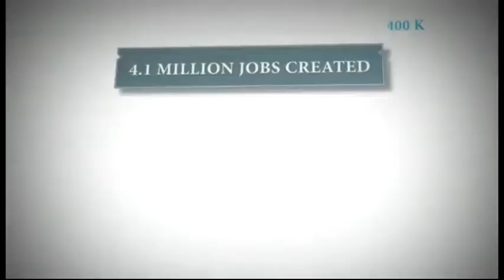The Winner by Ike Thompson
Just in time to celebrate with our president on his re-election. ike thompson, music, winner, president